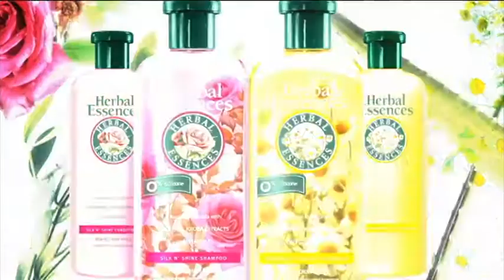Herbal Essences (con Nicole Scherzinger)